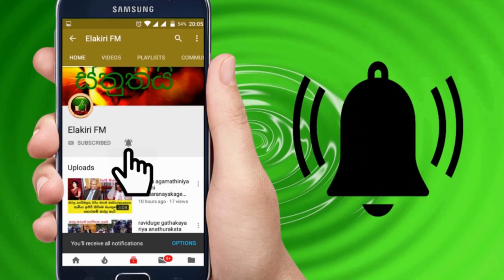ඉන්දීය ජාතිකයින් ලංකාවට ගෙනවිත් නිරෝදානය කරනවා කියන කතාවේ ඇත්ත නැත්ත මෙන්න - NEWS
දැන්ම බලන්න.